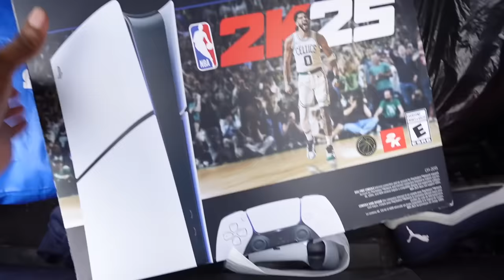J'AI ENFIN ACHETÉ LA PS5 à MON PETIT FRÈRE !